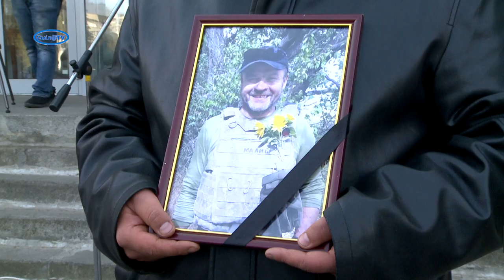Героя Іллю Гонду сміляни з почестями провели в останню путь